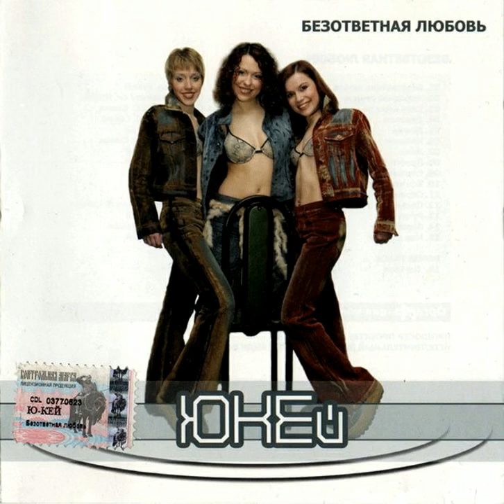Ю-кей ‎– Безответная любовь